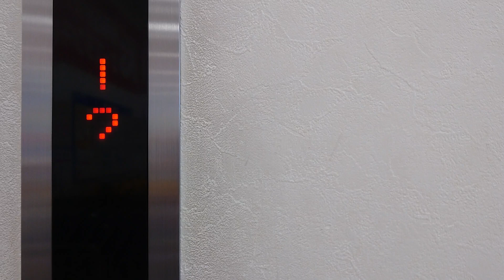ケーズデンキ八戸本店のエレベーター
メーカー：日立
機種：4世代アーバンエース
定員：15名
積載：1000kg

車椅子操作盤は樹脂製